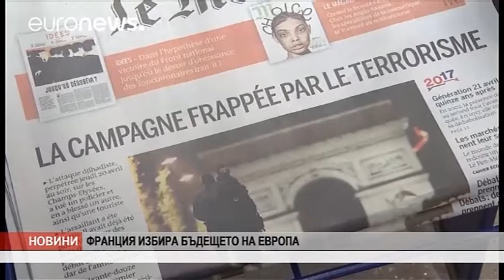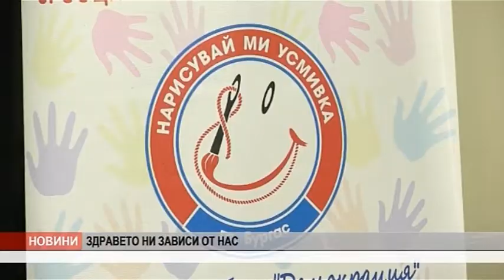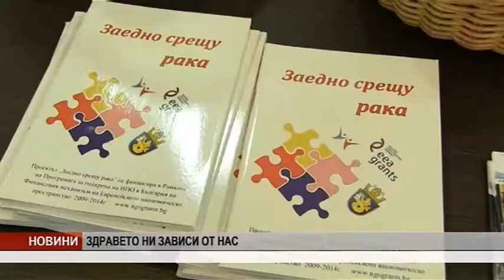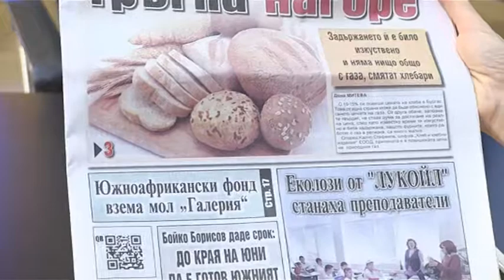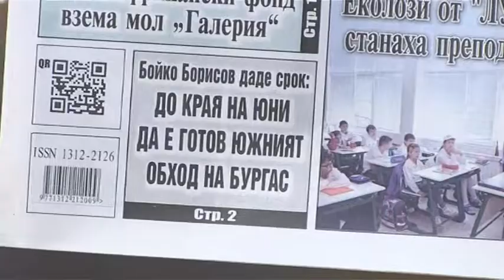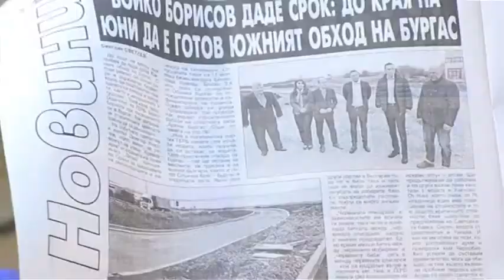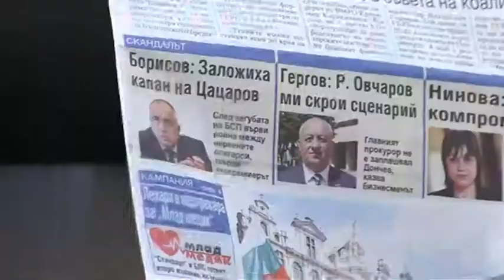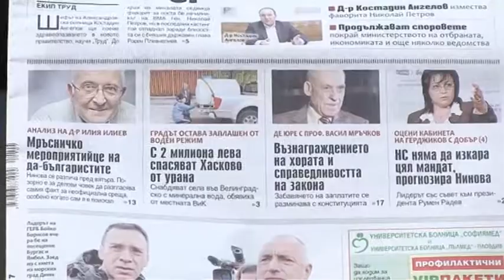DOBRO UTRO BURGAS 24 04 2017